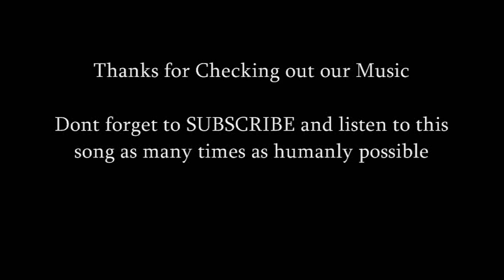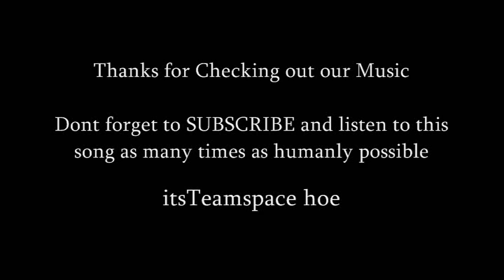Anthony - Ahh - Far From Home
Album Dropping November 15th. Far From Home. Much Love to my Fans and Fam. Its your boy Ant. What it Do!